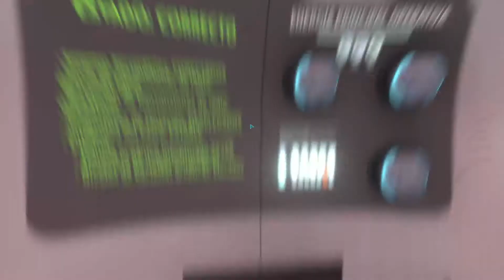SUBNAUTICA | EPISODIO #2 | HERRAMIENTAS!!!! | TheEmi911 | GAMEPLAY | SUBNAUTICA PC | 1080P60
(ANUNCIO💯💯)

(Nuevos Videos y compartidos🔄)

Video dedicado a Minecraft extremo👍😉✅✅👍
(Ultima Parte)
​​​EH si llegaste hasta aquí, échale un vistazo a mi canal por ver el video nos vemos hasta la próxima!😃😃AVISO: Próximamente tendremos una Crew de GTA online para los que estén interesados en unirse ✔✔
(Parte especial para verdaderos subs💙💙)
Y estás en el final de la descripción si llegaste hasta aquí, VAYA que te gusta mi contenido si en serio te gusta mucho ¡Compártelo! ya que eres el elegido y una persona muy especial para mi empezando por compartir mi ^contenido y llegar a nuevos horizontes juntos lograremos nuestros objetivos y metas^^!

PREGUNTAS FRECUENTES! ^^

CUANDO ENSEÑARAS TU CARA?

Lo tengo planeado para el especial 100 subs y ahi revelare mi identidad
:D

PORQUE NO HACES COLABORACIÓN CON OTROS YOUTUBERS PEQUEÑOS?

Porque Actualmente no me encuentro en condiciones de hacer colaboraciones de esa magnitud aún me esperare posiblemente en un futuro lo haga :D

TE GUSTA EL FÚTBOL?

Claro el Fútbol es mi deporte favorito!!!

QUE PAQUETAZO DE TEXTURAS UTILIZAS EN TIERRA 911?

Utilizo el Sortaex Fanver v1.12.2

QUE VERSIÓN DE MINECRAFT USAS EN TUS VIDEOS?

Utilizo la 1.12.2 para series de minecraft y 1.8.8 para Stremear.

PORQUE YA NO HACES STREAMS COMO ANTES???

En Youtube actualmente ya no pienso hacer Streams pero tendremos directos semanales en Twitch de Minecraft la mayoria del tiempo no se preocupen :D!!!

Para editar Utilizo el Filmora Versión 9

Actualmente grabo con el OBS Studio

EN QUE SERVERS DE MINECRAFT JUEGAS?

Actualmente estoy jugando en Unversocraft, Hypixel y HydraCraft

Actualmente tengo 16 añotes!!! XD

Evidentemente, las mujeres me gustan tanto como el minecraft XD, de eso no hay duda

QUE COMPONENTES USAS EN TU PC
Laptop Asus Republic of gamers
- PROCESADOR AMD RYZEN 5 3550 H
-HYPERCOOL TECHNOLOGY V6
-ETHERNET 6A
- AMD RADEON VEGA
- RADEON FREESYNC

CUANTO MIDES?

1.71 METROS APROXIMADAMENTE. (PSD: ESTOY ALTO XD)

PRACTICAS O PRACTICASTE ALGÚN DEPORTE?

Si actualmente juego Fútbol todos los días y entreno.

TIENES ALGÚN AMIGO EN YOUTUBE?

No que yo sepa por el momento ninguno de mis amigos se ha animado a entrar a Youtube, a ver si en algún futuro pasa XD.

JUEGAS ALGÚN JUEGO APARTE DE MINECRAFT?

Si Juego otros como Gears of war, FIFA, Farcry 5 y counter strike GO

QUE ES LO QUE COMPRARIAS EN ESTE MOMENTO PARA MEJORAR EL CANAL?

Una capturadora URGENTEMENTE! AAAHH

DEJARÁS YOUTUBE ALGÚN DÍA?

NOOO jamás, tendría que pasar algo muy fuerte como para dejar youtube.

Estas son algunas de las preguntas que más me hacen en los Comentarios Saluditos Chicos. ^^